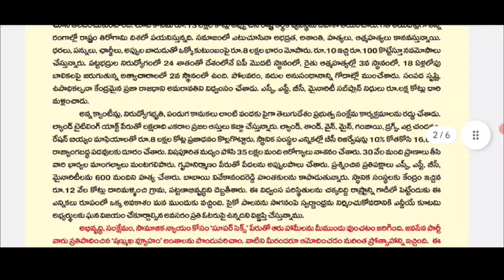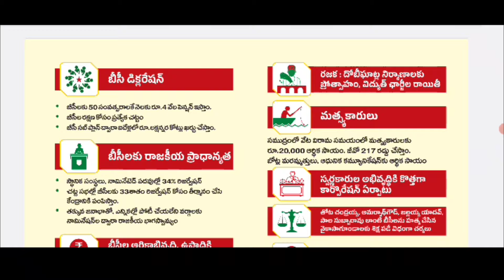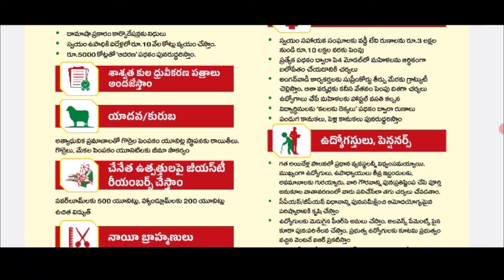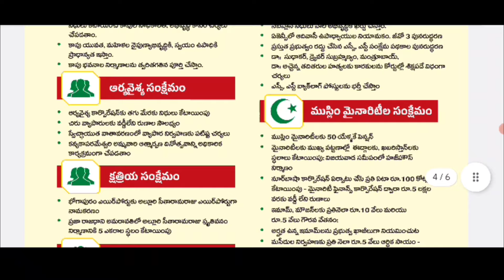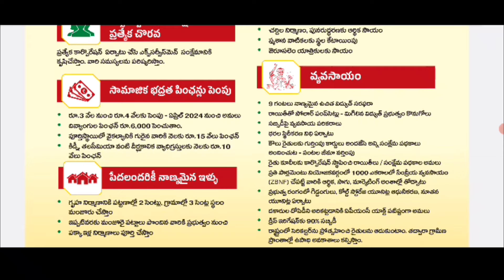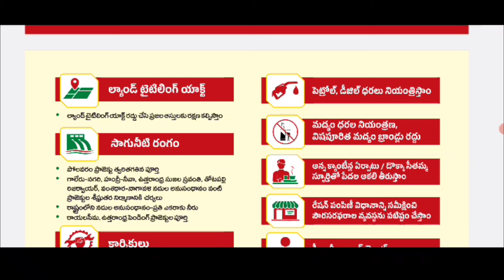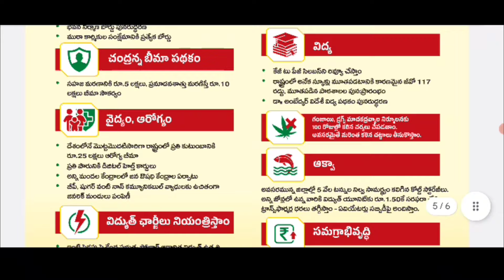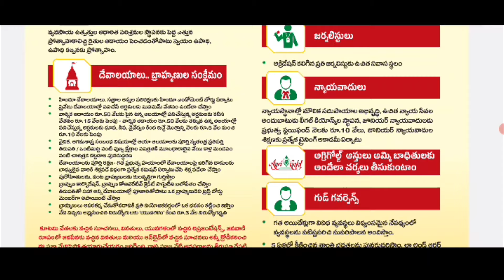ఏపీ మహిళకు అదిరిపోయే 31 పథకాల శుభవార్తలు | టీడీపీ ఫుల్ మేనిఫెస్టో 2024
Tdp full manifesto explain in telugu
Tdp Janasena bjp updates
Tdp schemes explain
Janasena schemes explain